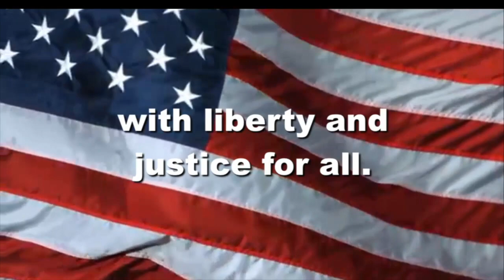OHS News 4 17